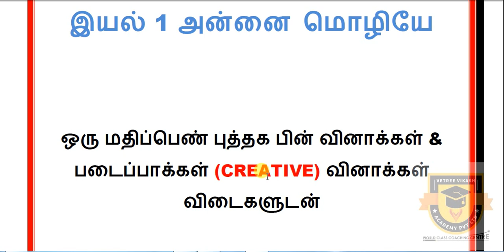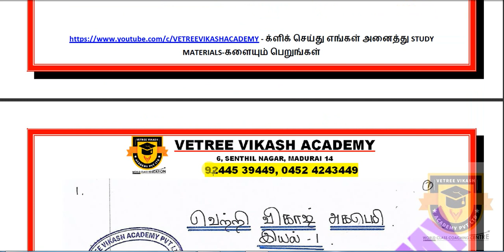10TH TAMIL | இயல் 1 | அன்னை மொழியே முக்கிய ஒரு மதிப்பெண் வினாக்கள் | IMPORTANT ONE MARK QUESTIONS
10TH TAMIL | இயல் 1 | அன்னை மொழியே முக்கிய ஒரு மதிப்பெண் வினாக்கள்  | IMPORTANT ONE MARK QUESTIONS

9TH, 10TH, 11TH & 12TH STUDENTS

மேலும் விபரங்களுக்கு :
VETREE VIKASH ACADEMY PVT LTD
6, SENTHIL NAGAR, MADURAI – 14